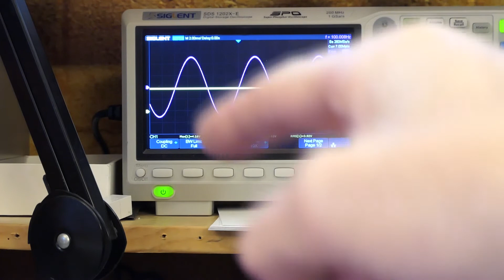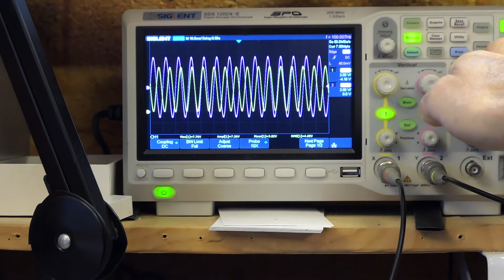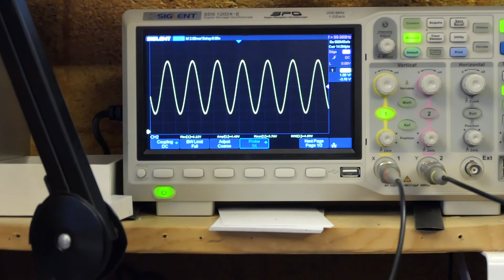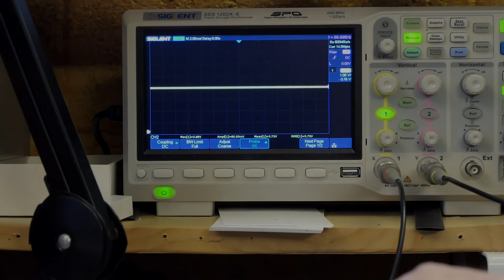Quantum Resonance Control Box 2022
The 2022 model year with new frequency sending units